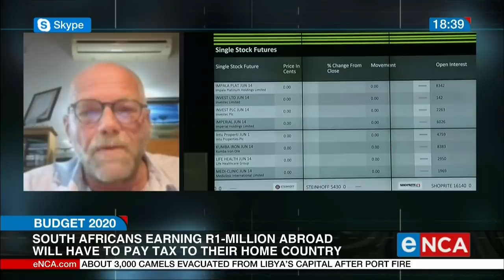Concerns over how government will be able to juggle the budget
Professor Andre Roux from the University of Stellenbosch’s Business School says he doesn't think Finance Minister Tito Mboweni has much wiggle room.
Courtesy